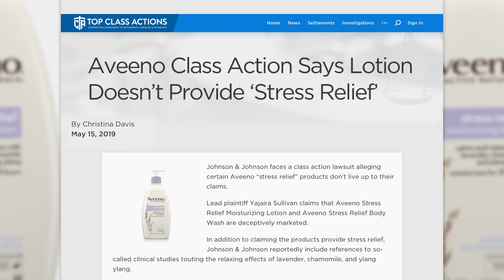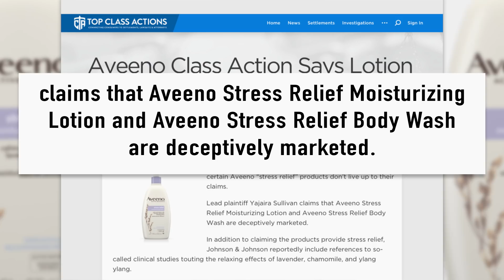Those “Stress Relief” Products You Buy Are Probably A Scam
Johnson & Johnson faces a class action lawsuit alleging certain Aveeno “stress relief” products don’t live up to their claims. The lead plaintiff claims that Aveeno Stress Relief Moisturizing Lotion and Aveeno Stress Relief Body Wash are deceptively marketed. In addition to claiming the products provide stress relief, Johnson & Johnson reportedly include references to so-called clinical studies touting the relaxing effects of lavender, chamomile, and ylang ylang. Ring of Fire’s Farron Cousins discusses this with Scott Hardy from Top Class Actions.